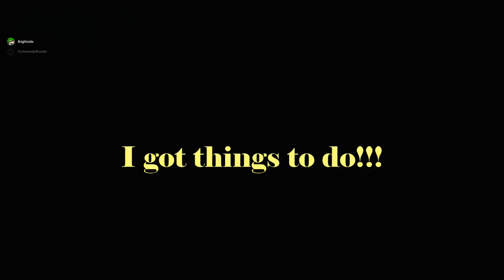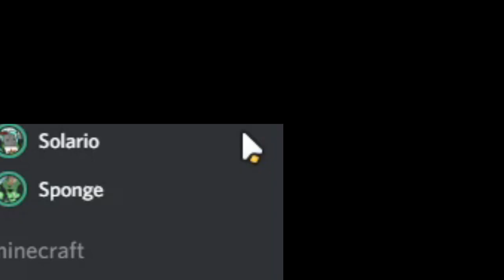BREAKING INTO MY WIFE'S BOYFRIEND'S HOUSE (GONE WRONG)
Do you think God stays in heaven because he is afraid of what he created? Because at 100 subs I'm opening my discord to the public! Come join the outcasts and record with us!
Edit: that was fast: yeet lmao

I STREAM! 7-10PM EST

Add me!
BNet: MrBrightside#11523

009 Sound System: Dreamscape (intro)
Pirates of the Caribbean theme (after intro)
Gio Giovani theme (anubis meme)
Persephone: Funky Panda (title card)
Bad Apple!! Electro Swing Remix (New outro?)
Inkwell Isle One: TLT (mid song)